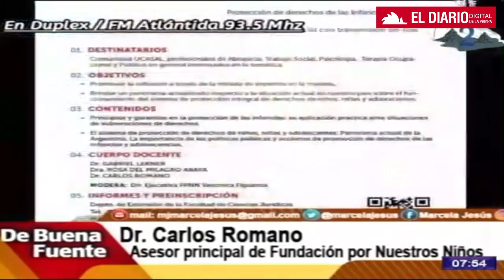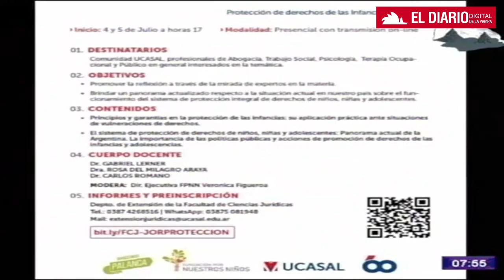🔴 Entrevista al Dr Carlos Romano, Asesor Principal De Fundación Por Nuestros Niños